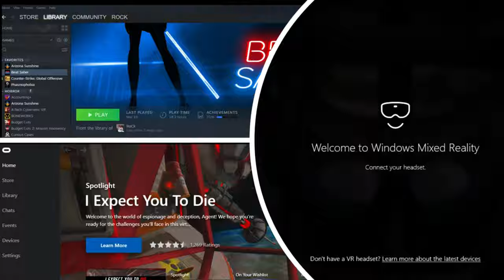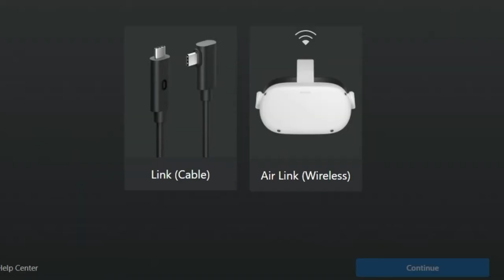ما هو الواقع الإفتراضي - شرح بسيط | Virtual Reality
استكشف عوالم الواقع الافتراضي مع الواقع_الافتراضي، اغمر نفسك في رحلات رقمية رائعة مثل مغامرات_الواقع_الافتراضي، اكتشف الابتكارات التكنولوجية المستقبلية مثل الابتكار_التكنولوجي، واستمتع بتجارب غامرة مثل رحلة_رقمية و اكتشاف_رقمي و السحر_الافتراضي، والمزيد، مع إعادة تعريف الواقع من خلال كل هاشتاج، من تكنولوجيا الثورة مثل ثورة_التكنولوجيا إلى سحر التكنولوجيا وأكثر. 🌐🚀✨ رحلة_افتراضية حياة_الواقع_الافتراضي كون_الواقع_الافتراضي واقع_المستقبل عجائب_التكنولوجيا عوالم_افتراضية_لانهائية انحناء_الواقع واقع_المغامرة_الافتراضي والكثير من رحلات الاستكشاف الرقمي تنتظرك. 🚀✨